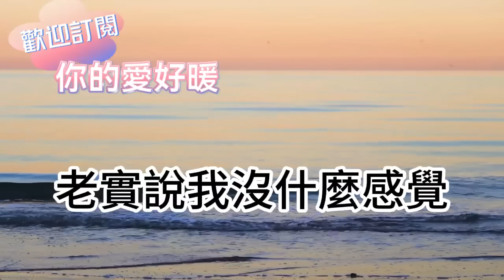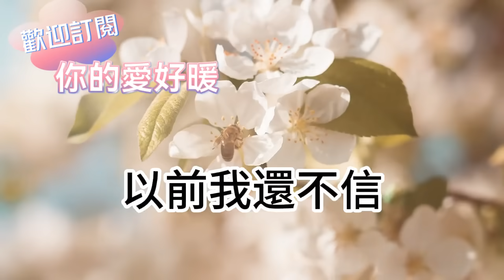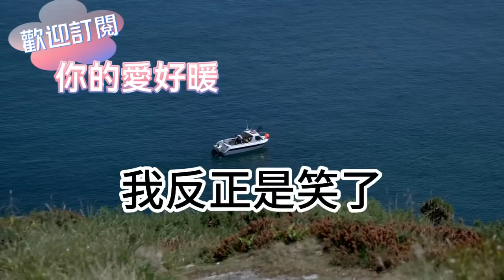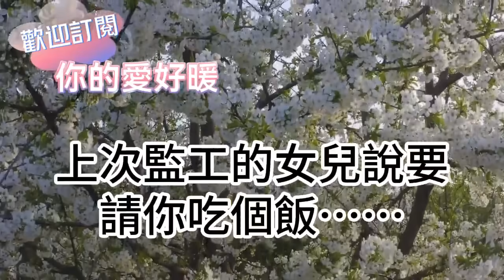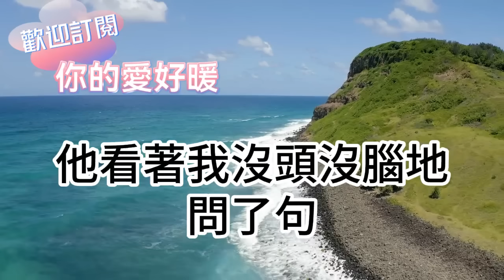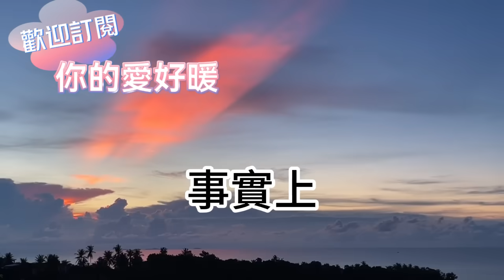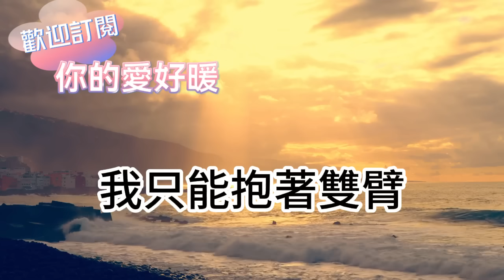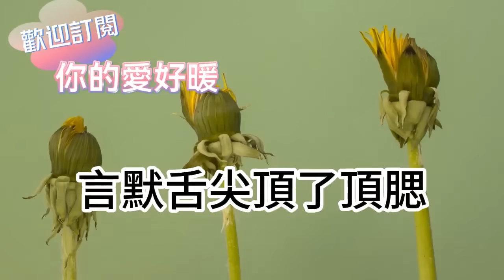首富老爹剛死第二天！繼母就在外養小白臉！到處宣揚自己是全市首富！卻不知早已掉進我的圈套！律師到場後她直接嚇傻！為人處世